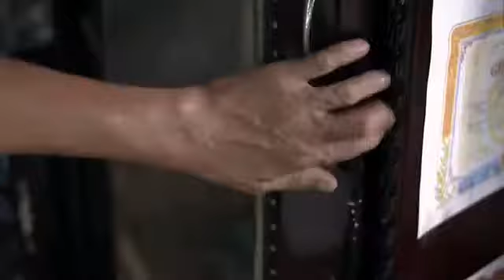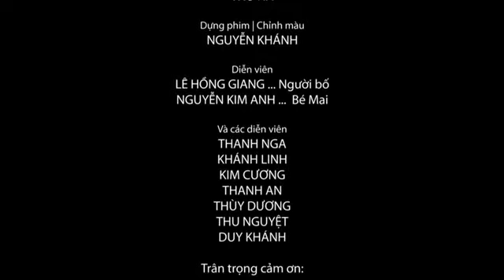Quá cảm động .. xem video này để thương ba hơn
Quà  tặng cuộc sống
Sao lại không like và chia sẻ chứ ...
Tiếc gì một like và chia sẻ nhỉ ..
Thanks